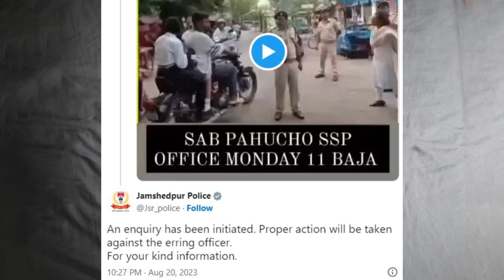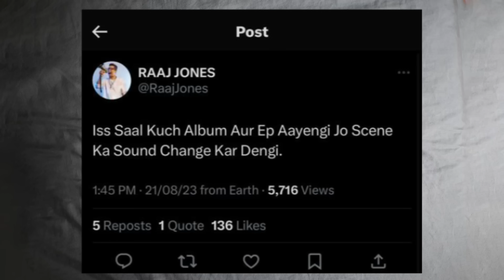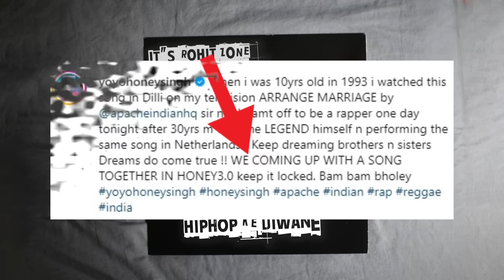RAJA KUMARI ON KR$NA DISS ! | SEEDHE MAUT ALBUM | POICE OFFICER APOLOGIES ! WHY ? | HONEY 3.0 COLLAB